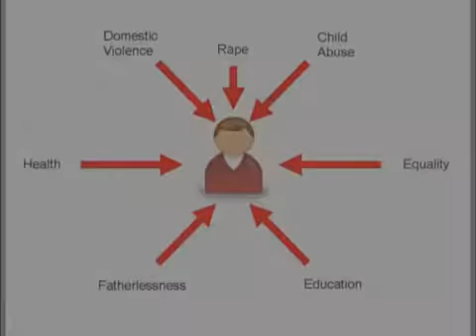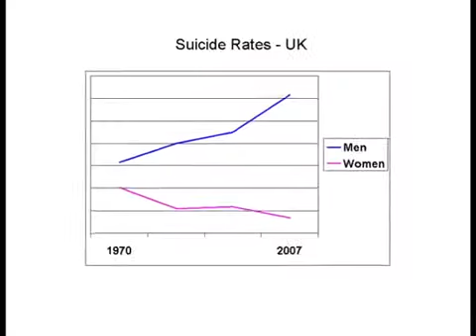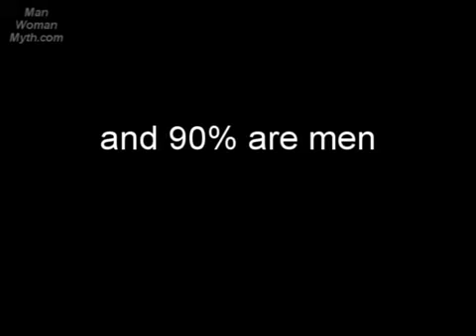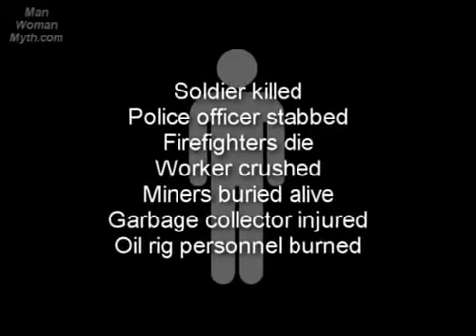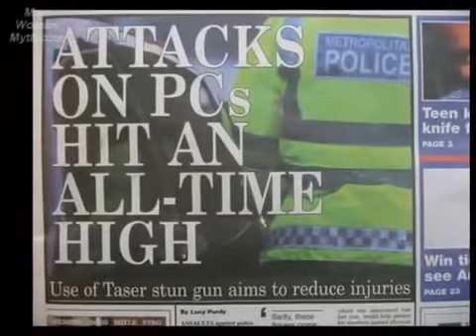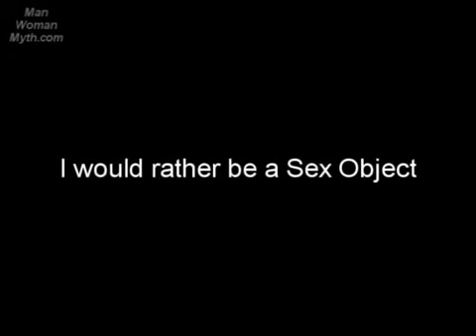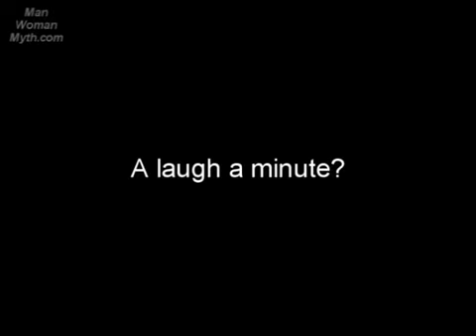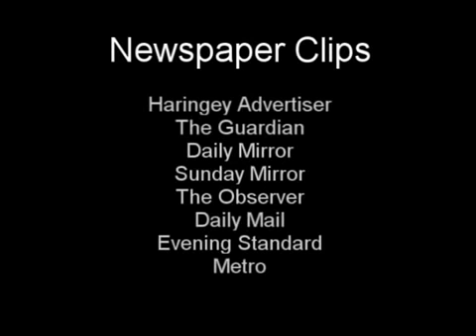Misandry - Men Are Disposable (1 of 4)